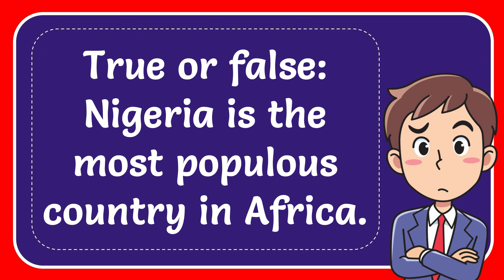True or false: Nigeria is the most populous country in Africa.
True or false: Nigeria is the most populous country in Africa. NEW VIDEO#